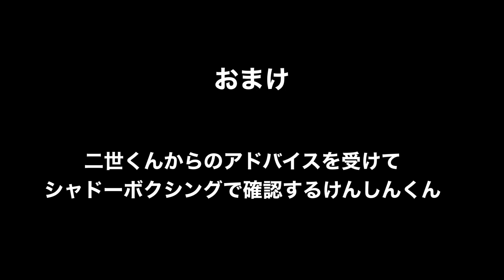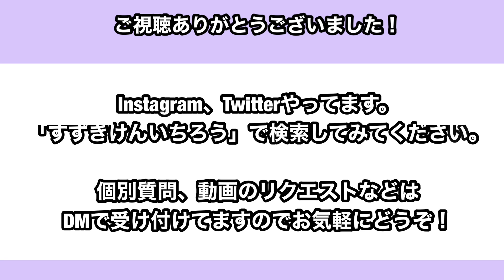マスボクシングからのアドバイス動画 実戦で使えるリズム